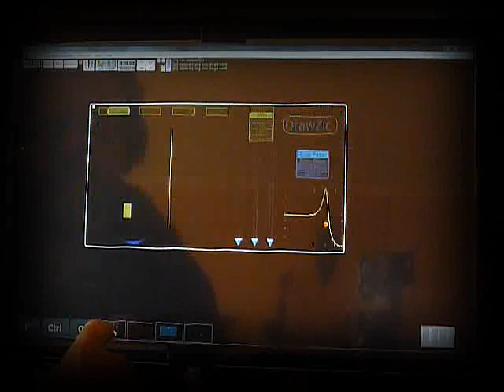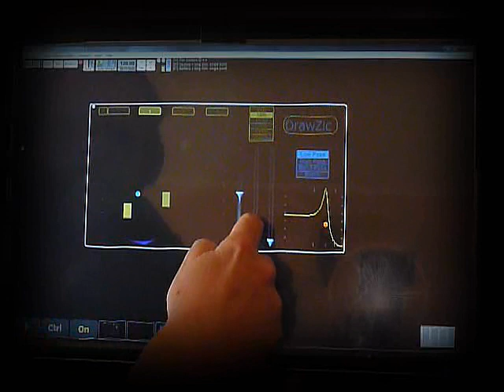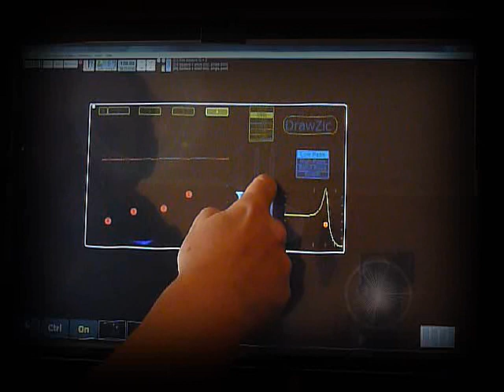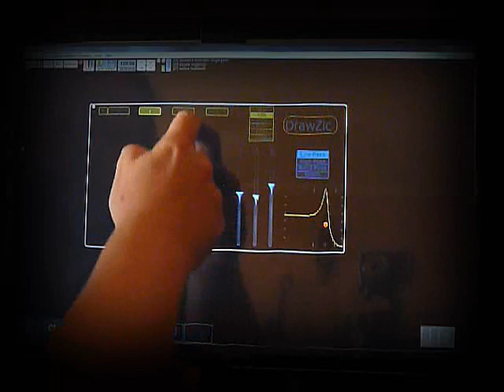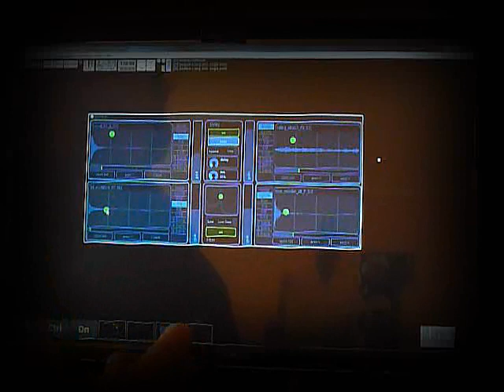Usine Trip.wmv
A little musical trip using Usine from sensomusic.com , here I've use the nayplayer patch I've made ( help of 23fx for the skin ) and an other one using xy pad and others modules to create my own interface, purpose was to have only the essentials on the screen..One of the great feature of Usine for live situation..